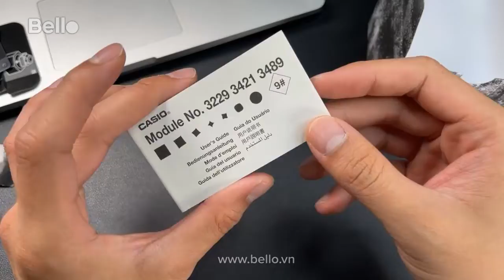G-Shock Trong Suốt G-Shock DW-5600 - DW-5600SKE-7 trực tiếp tại Bello Hà Nội, Hồ Chí Minh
📌ĐẢM BẢO với: Tem vàng chống giả phía sau nắp lưng - Bảo hành 5 năm toàn quốc, 1 năm quốc tế - Trọn bộ đầy đủ hộp,túi sách HDSD

🎁ĐẶC BIỆT tặng kèm: ✅ Thẻ thay Pin miễn phí trọn đời - ✅ Vòng đeo tay Bello cực cool

Mua hàng Online - SHIP COD toàn quốc hoặc mua tại cửa hàng
👉Bello Lê Thái Tổ (số 46 Lê Thái Tổ, bờ hồ Hoàn Kiếm, HN)

👉Bello Nguyễn Trãi ( Số 100 Nguyễn Trãi, P.Bến Thành, Quận 1, HCM)